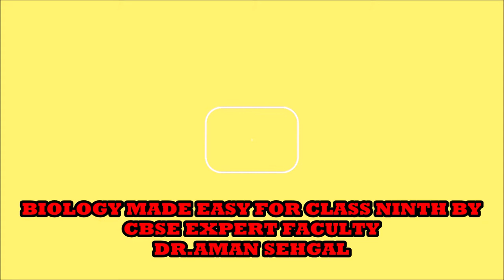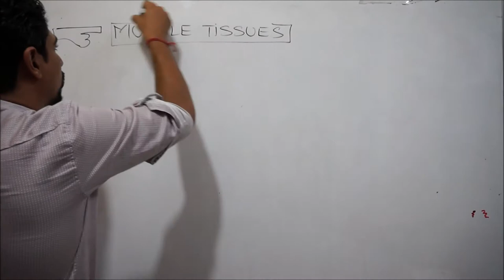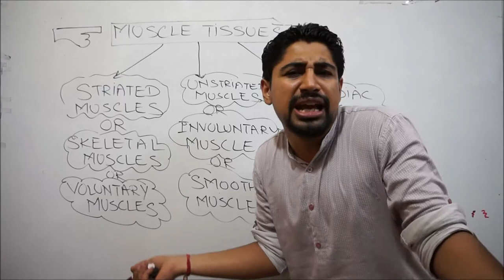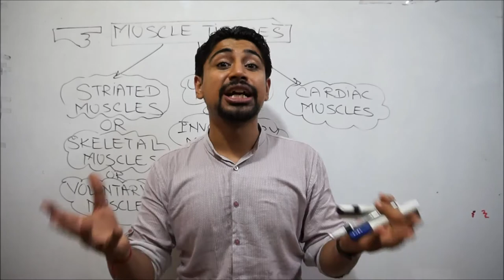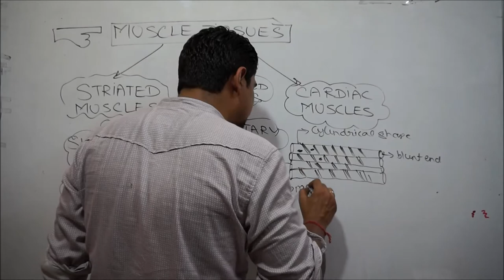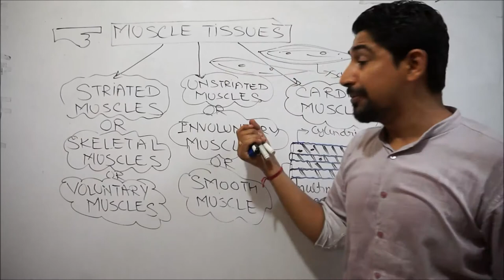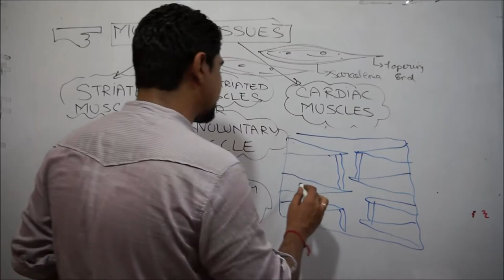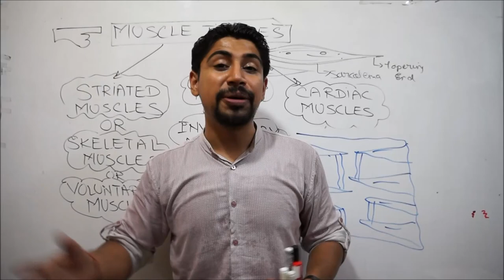MUSCULAR TISSUES & ITS TYPES :STRIATED, UNSTRIATED & CARDIAC MUSCLES: PART 5 OF CLASS 9th: TISSUES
DEAR STUDENTS: THIS IS THE FIFTH VIDEO LECTURE OF CLASS NINTH BIOLOGY UNIT 2: TISSUES . BEFORE U WATCH ALL LECTURES OF TISSUES IT IS VERY IMPORTANT TO CLEAR THE BASICS OF CELL. SO U MUST WATCH FIRST THE ENTIRE UNIT 1 OF BIOLOGY: CELL: THE FUNDAMENTAL UNIT OF LIFE: